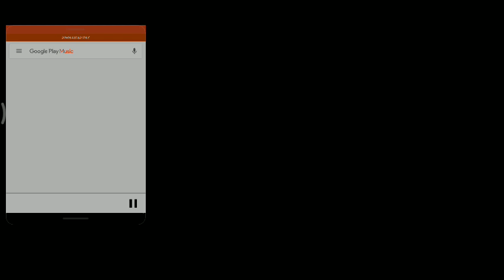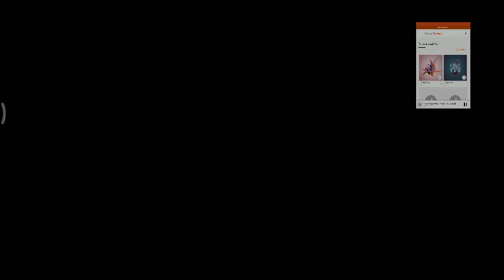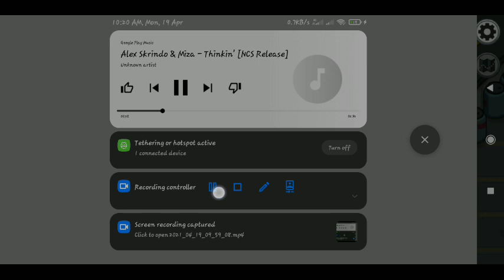AMONG US PLAYING SEASON 22 PART 218 BY THE YOUTUBER RHAY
NOTE
AND TAPS THE NOTIFICATIONS BELL TO KNOW WHEN THERE ARE NEW VIDEOS FROM OUR CHANNEL